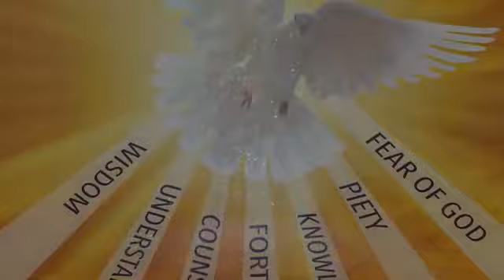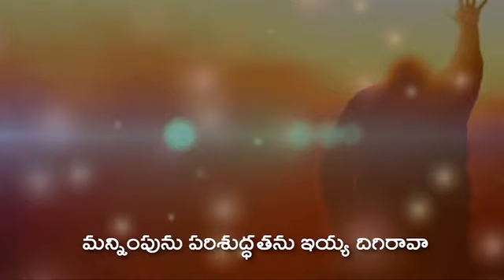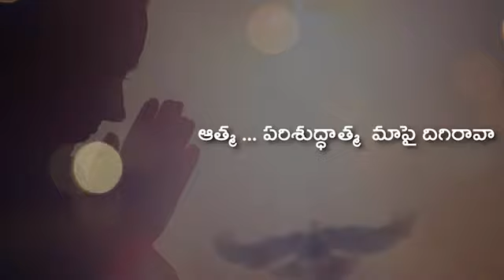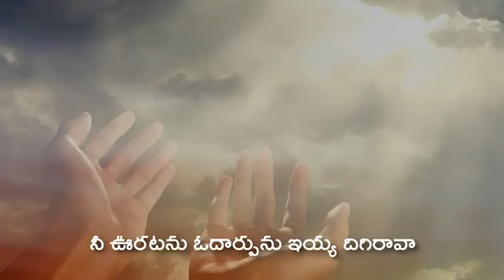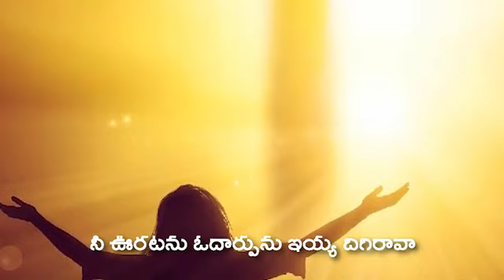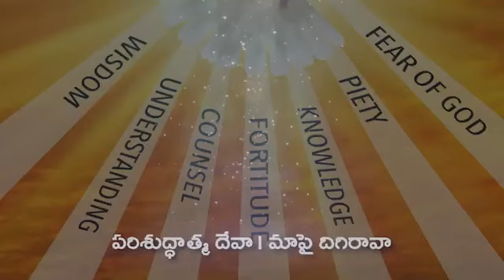Parishudathma Deva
Telugu / All Telugu/ Telugu Gospel /Uecf Telugu/Jesus#madiripraveen#madirinaveen